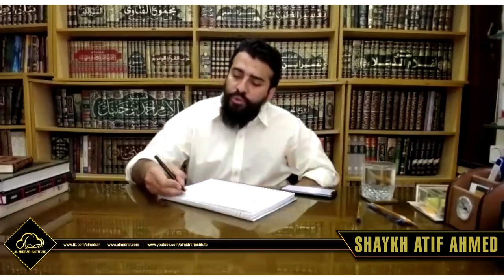AS SAFWA TEASER | SHAYKH ATIF AHMED | Al Midrar Institute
اسلام  میں تفریح و مزاح مستقل نہیں انسان  کو حد تک مذاق و تفریح کرنی چاہیے جو آپ کو آپ کی منزل سے ہٹا نہ سکے۔

وہ حدود  جس کی اجازت ہمارا دین کامل دیتا  ہے جاننے کے لیے جلد "الصفوة" کوس میں شمولیت اختیار کریں۔